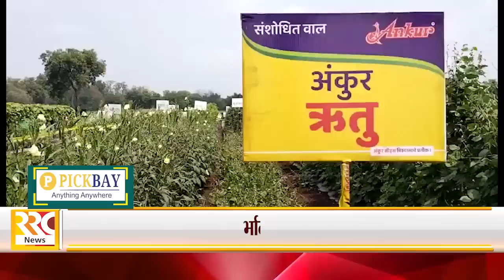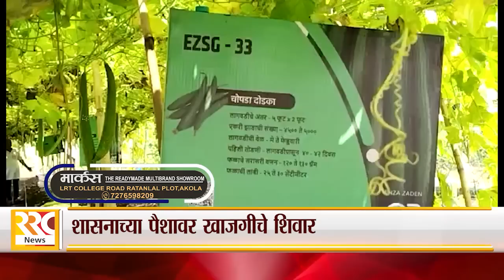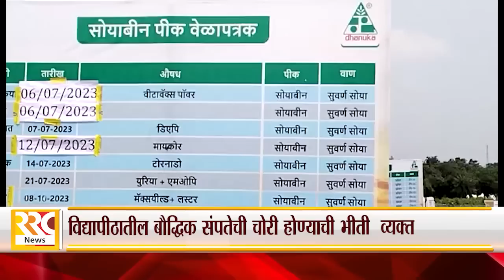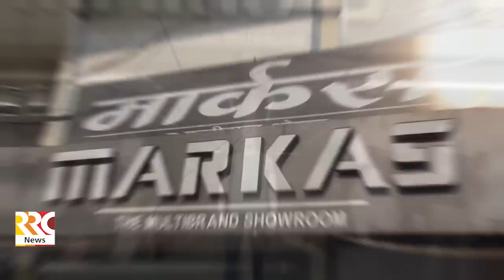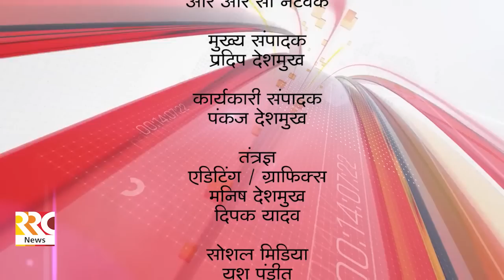RRC NEWS AKOLA 02 10 2023